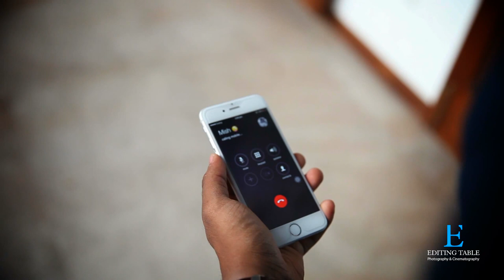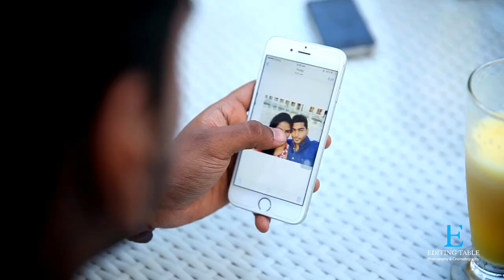Mal Wesse-Hashan Perera Wedding Pre Shoot-Official Video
Mal Wesse - Wedding Pre Shoot Cinematography
Vocals: Hashan Perera
Lyrics: Akila Vimanga
Guitars: Buddhika Perera
Saxophone: Harshana Wijayasinghe